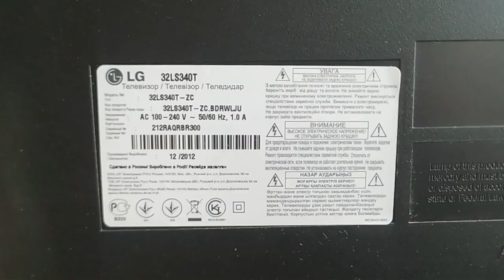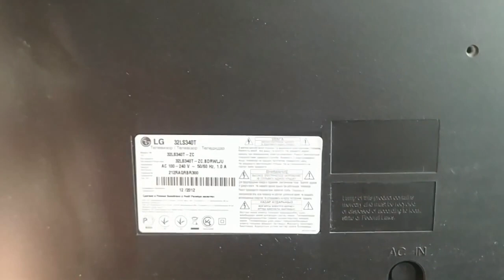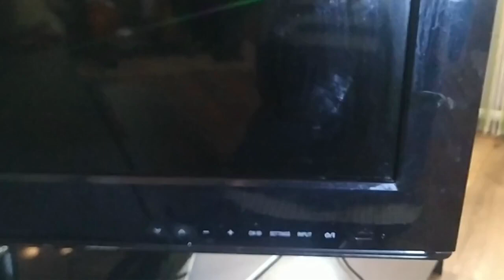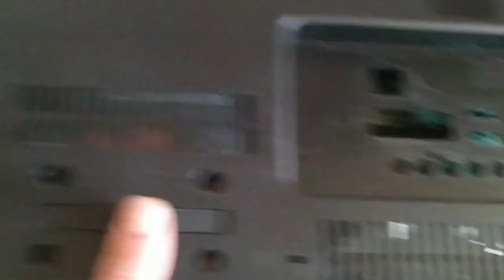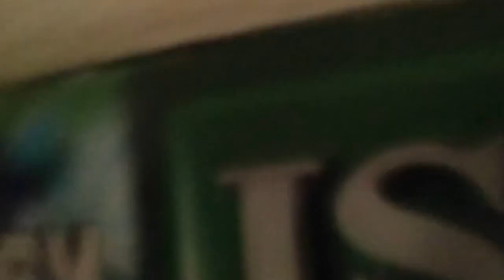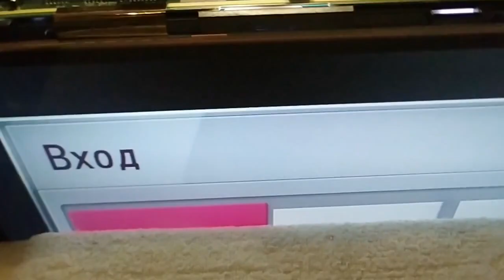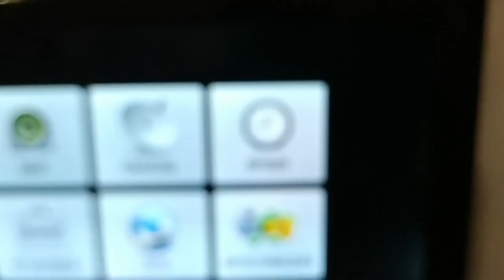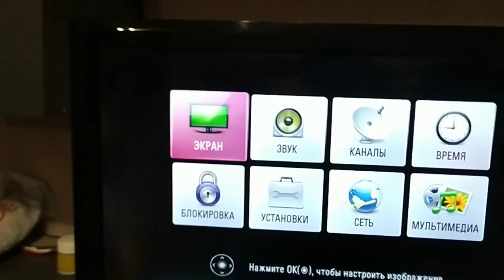Ремонт телевизора Lg 32LS340T Включается звук есть чёрный экран как всегда не очень сложный ремонт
Ремонт телевизора Lg 32LS340T. Включается. звук есть но чёрный экран. как всегда не очень сложный ремонт. ремонтируем подсветку.